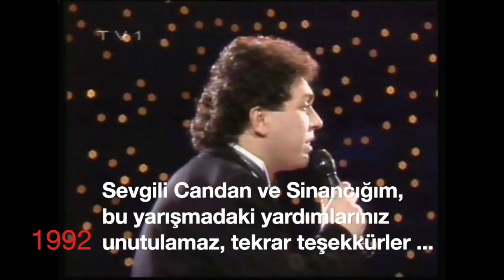Mehmet Sezer - Levent Çoker (1992 Eurovision)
1992 Eurovision Song Contest Türkiye finali...

Eser adı: Ben Seni İsterim
Beste: Mehmet Sezer
Söz Yazarı: Metin Özülkü
Yorumcu: Candan Erçetin - Sinan Erkoç
Koreograf: Pınar Sezer
Aranjman: Levent Çoker
Ork. Şefi: Levent Çoker
Audio-Video ReMastered: Levent Çoker

DİKKAT !!!
Bu video nun tüm hakları B. Levent ÇOKER'e aittir. Video'yu paylaşmak isterseniz bu link'i paylaşınız.
Levent Çoker YouTube kanalındaki her türlü işitsel ve görsel materyaller münhasıran B.Levent Çoker'e aittir. İzin alınmadan, kısmen veya tamamen hiç bir platformda kullanılamaz, yayımlanamaz. Bunun aksine davranışlar 5846 sayılı yasaya göre suç teşkil eder.
Videoları izinsiz indirip kendi kanalınıza yüklemeniz durumunda, ilk olarak YouTube tarafından telif hakları nedeniyle kaldırılacak, ikinci olarak da hakkınızda kanuni takibat başlatılacaktır.